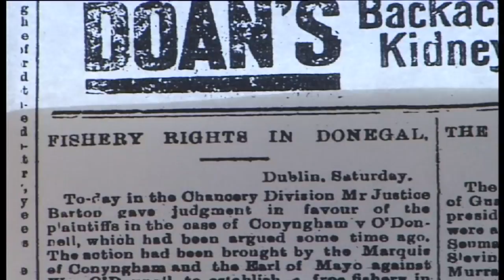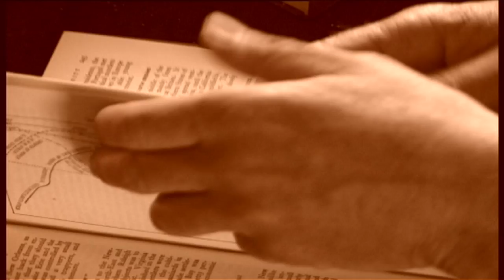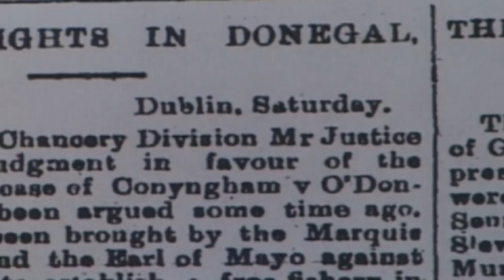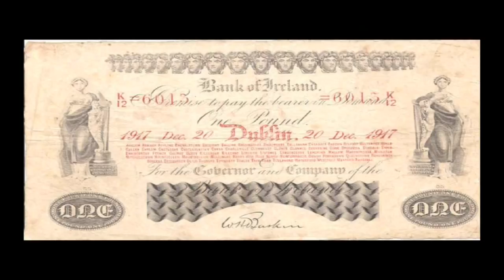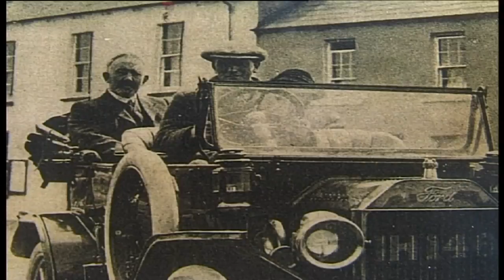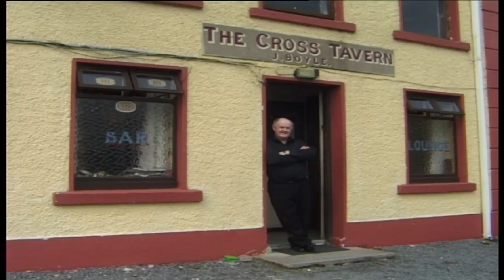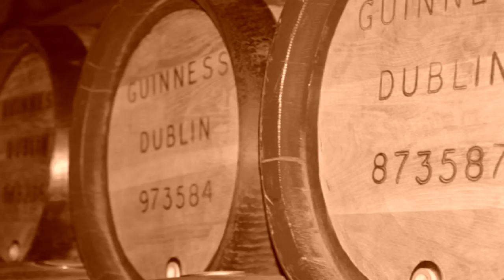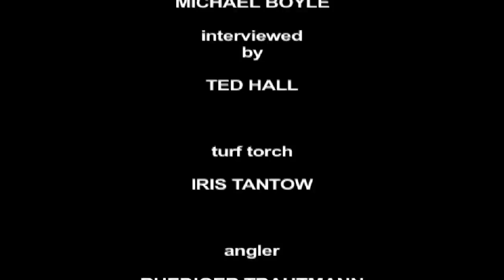The Gweebarra - a river in County Donegal, Ireland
2006 Production.  The film recaptures the times and events of the 1906 court case, won by local fishermen.
Title song "Goath Barra na dTonne" performed by Sara Laughlin.
"Lion muid na Gloini" arranged and performed by Seoirse O Dochartaigh.